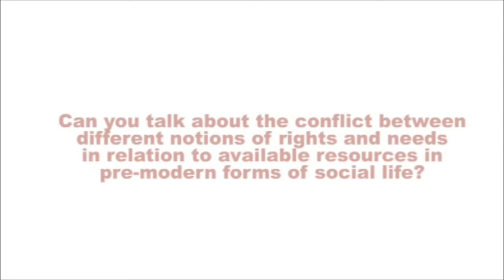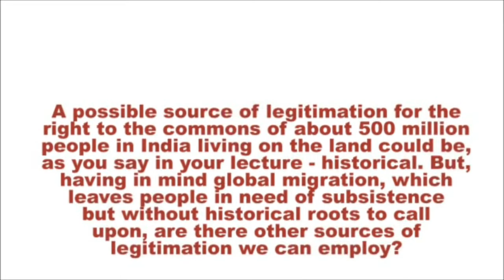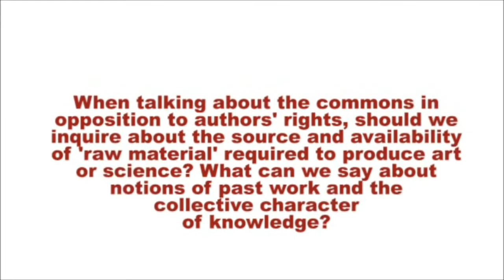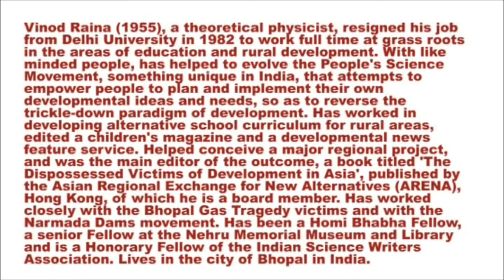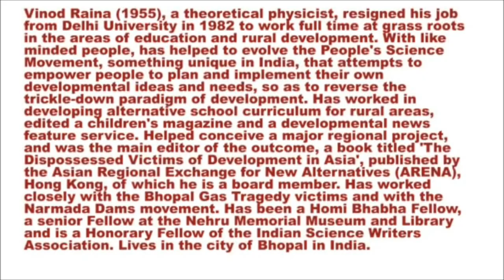Vinod Raina: Rights vs. needs, urban vs. rural, knowledge commons and past work / Subversive 2012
Interviewed during Subversive forum 13.-19. May 2012. in Zagreb, Croatia